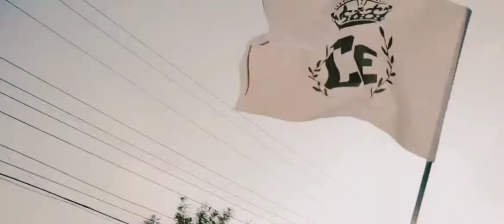ജിന്ന് 💚 The Bad spirit | Jaiguru Holidays |Kkmmptc collage Trip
if any enquiries please message on instagram

 ➲𝐓𝐞𝐚𝐦
    𝐓𝐨𝐮𝐫𝐢𝐬𝐭𝐛𝐮𝐬 𝐓𝐫𝐚𝐜𝐤𝐞𝐫 ✓